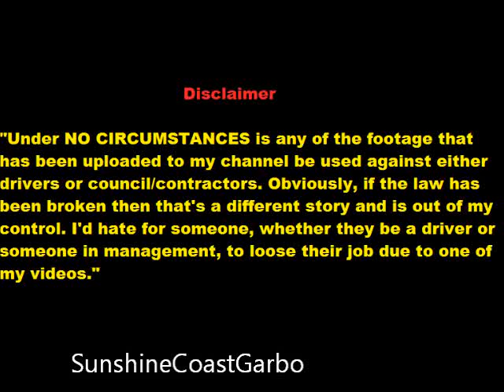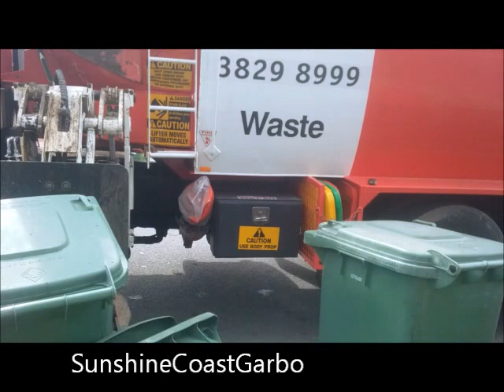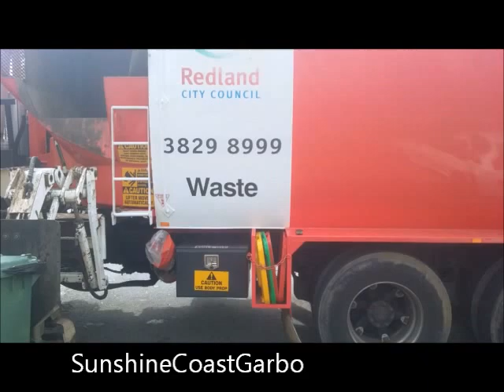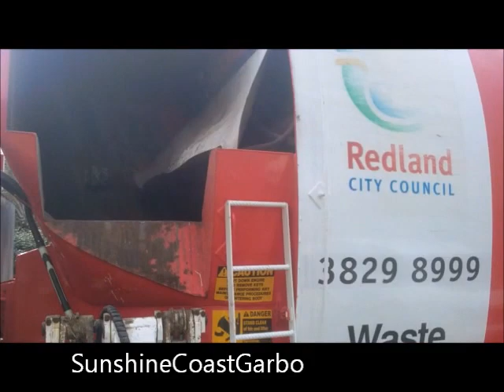Redlands Council Garbage Collection - PART 2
Hey guys,
It's been a while since I've put up a Redland video, so why not :) As you can tell I'm uploading almost daily now as I have about 10 videos to upload and I'm quite busy at work etc.. anyway, enjoy.